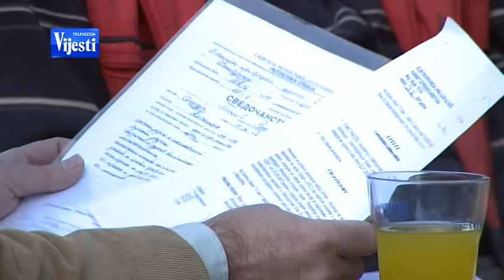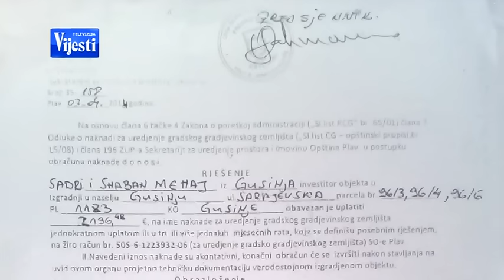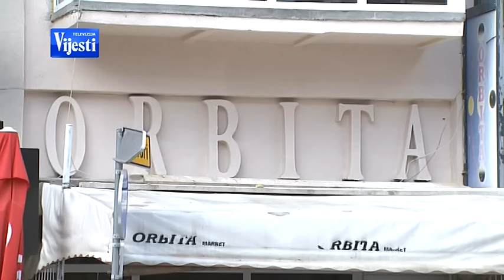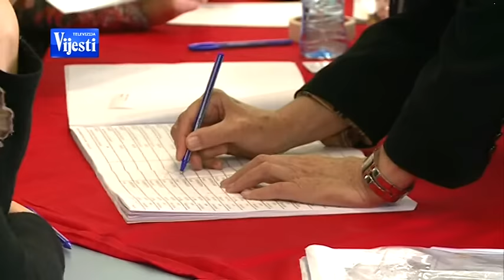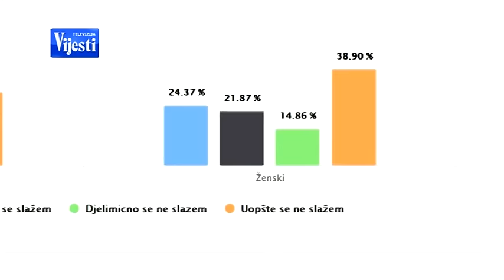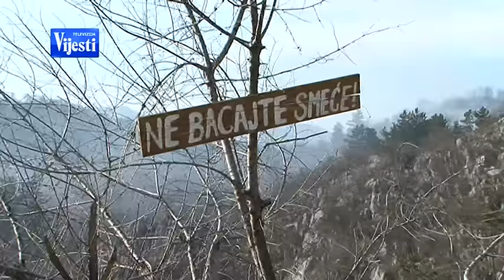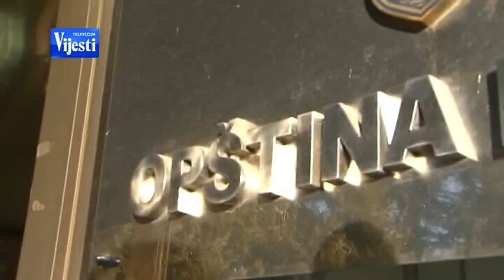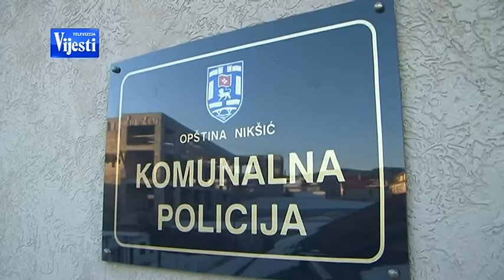BEZ GRANICA TV VIJESTI 20 03 2017